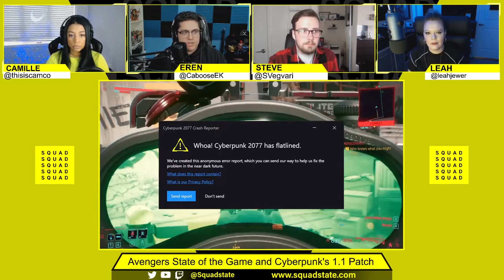Cyberpunk 2077 Patch 1 1 and Marvel's Avengers State of the Game - SQUADCAST - Jan 25 2021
Join Camille Salazar-Hadaway, Eren “Caboose” Kose, Steve Vegvari and a new special guest each week for all your gaming details, inside track info and occasional hot-takes LIVE every Monday at 3pmET/12pmPT on Twitch

This week’s Episode – SQUADCast January 25, 2021:
Special Guest: Girls on Games Founder and Canadian gaming media influencer, Leah Jewer
Focus Topics:
Part 1: Resident Evil Showcase and RE 8 Hype, Maiden Demo First Impressions
Part 2: Gamer Industry and Player Trends 2021 - Spending, Play Time Impact and More
Part 3: XBox Backpedals on Gold Pricing - Reflections on Game Pass Perks Model
Part 4: Cyberpunk 2077 Patch 1.1 and Marvel's Avengers State of the Game